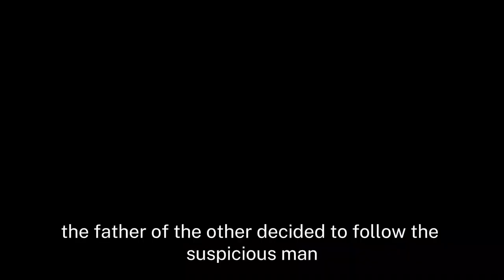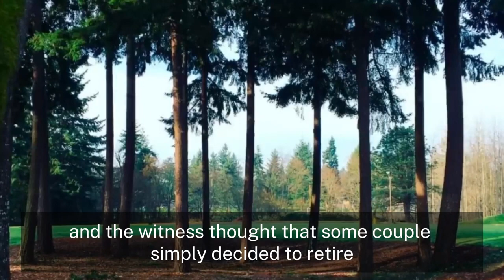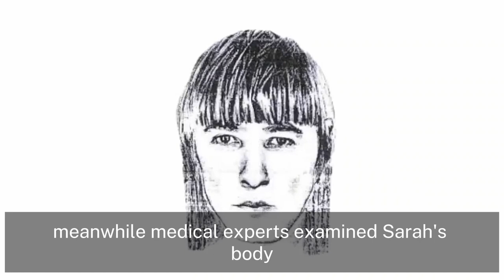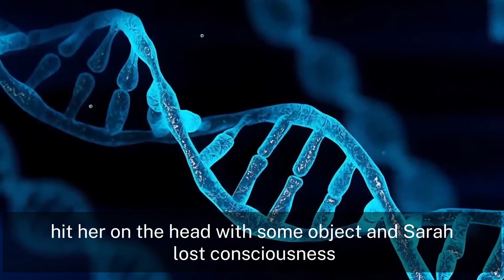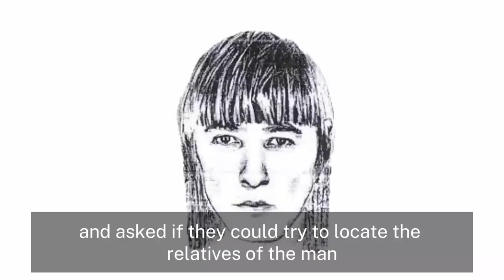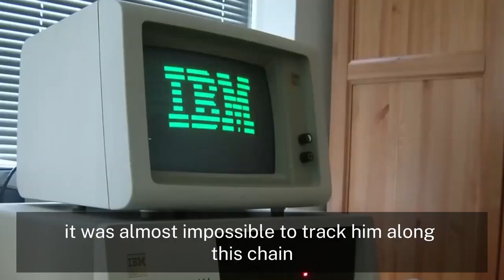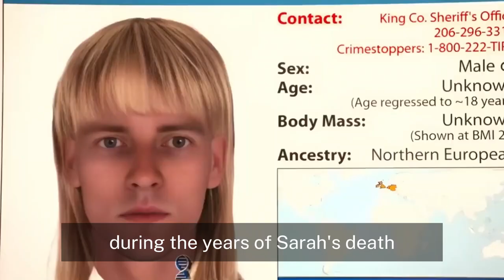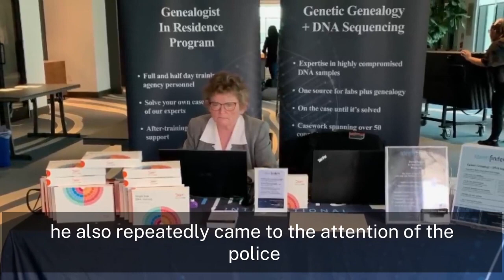A girl disappeared after arriving at school - The truth was revealed only 28 years later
The girl arrived at her school's parking lot to go to a sporting event and disappeared without a trace. Soon a very creepy discovery awaited everyone, and the police got involved in the case. It took detectives 28 years to uncover this terrible mystery, and none of them even suspected that this case would be the first of its kind.
Sarah Yarborough was born on June 12, 1975 in Portland. Soon her parents moved to another state, settling in the city of Federer Way. It is located next to Seattle and is essentially a suburb of it. Sarah also had two brothers, she helped her parents take care of the younger one and was very close to him from an early age. Sarah studied music and ballet; the girl always strived to study excellently in order to enter a good college. Thanks to her academic performance, she flew to New Zealand twice as part of her school program later. On Saturday morning, December 14, 1991, when she was 16, Sarah attended an event with her cheerleading team. They were to gather at the school building, where a bus would pick them up. The girl took her father's car and drove to school. But Sarah got the time wrong, she thought that the bus would pick them up at 8 in the morning, but in fact it was supposed to arrive only at 9. All her friends gradually began to arrive at the place, but none of them saw Sarah. Some schoolchildren saw her car in the parking lot, but the girl herself was not inside. She did not appear even when the bus arrived to pick up the students. This seemed strange to her friends, but no one could contact Sarah, since none of them had mobile phones in those years. Around the same time, two 12 year old boys were walking around the school grounds. While walking through the wooded area behind the school tennis courts, they noticed a strange man.
He came out from behind the bushes, looked at them and walked away in the opposite direction. It seemed strange to the children, but they did not pay much attention to it and moved on. Just a few meters later, in the place where the man came out, a shocking sight awaited them. There was a girl lying on the ground, without signs of life. Thinking she was dead, the schoolchildren ran home to tell their parents. While the parents of one of the guys went with him to that place, the father of the other decided to follow the suspicious man whom the children saw. The son told him that he saw a car that looked like a Chevrolet driving away from that area. Given that he lived near the school, his father decided to go outside and try to track down this car. At some point, he managed to find a similar car, but it quickly disappeared from his field of vision and the man was unable to find it again. Meanwhile, the other boy's parents arrived at the school and realized that the girl on the ground was most likely dead. They immediately ran to the school building and called the police. Officers arrived on scene and confirmed that the girl was indeed dead. They were also quickly able to identify the deceased as Sarah. Based on marks on her neck, police concluded that the victim was most likely strangled. Some of her things were lying next to the body. Jacket, underwear and socks. However, there were no other things near her. Officers found her purse and car keys inside a vehicle in the school parking lot. This led them to believe that the perpetrator could have attacked her directly next to the car and then dragged her behind the trees. The body was handed over to medical experts and police began searching for clues. First of all, they tried to interview all the people who were on the school grounds and near it. The two guys who discovered Sarah gave a rough description of the man who jumped out of the bushes next to her body.